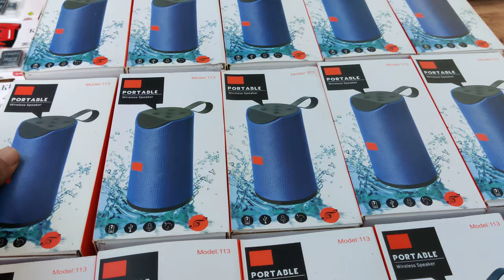บ่วงดักพังพอน (ครืนดักพังพอน) โทร065-646-7374